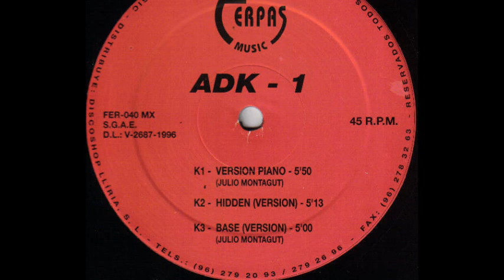ADK- 1 - K1 (Version Piano) (A)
ADK- 1 ‎- Wait
Sello:Ferpas Music ‎
Formato:Vinyl
País:Spain
Fecha:1996
Género:Electronic
Estilo:Makina
Executive Producer - Javier Pascual, Manuel J. Fernandez
Written By Julio Montagut